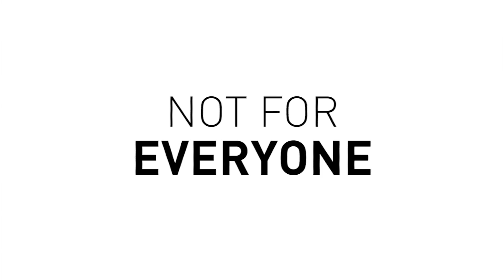Placenta Pills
Description